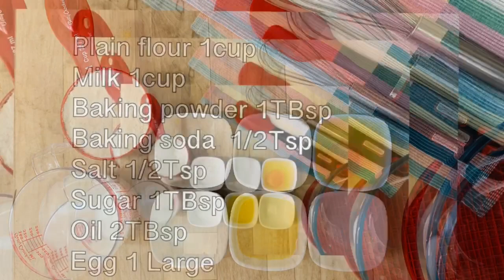Mini Pancakes recipes 3 types 🥞أفضل الفطائر على الإطلاق||chocolate/Basic pancake light and fluffy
Most requested recipe

Like my recipes give me ur feedback...